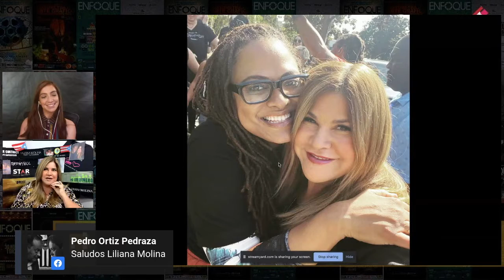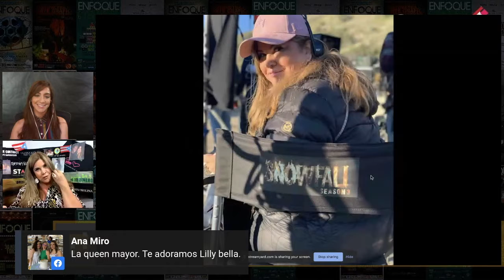¿Qué Hace un Script Supervisor | ENFOQUE TALKS LIVE - Liliana M Molina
Enfoque Talks Live - Liliana M. Molina - 6 de agosto del 2020